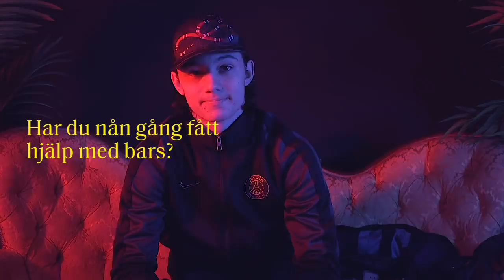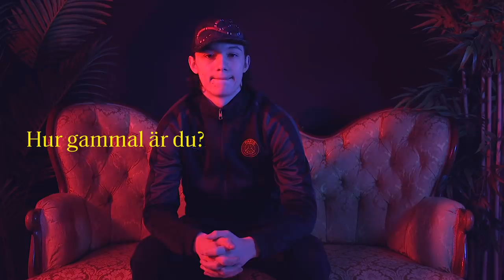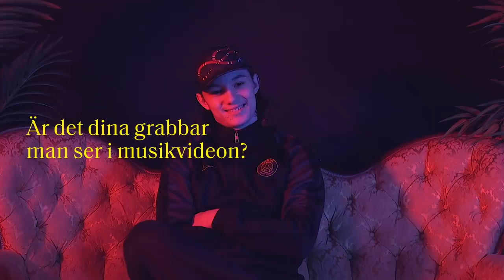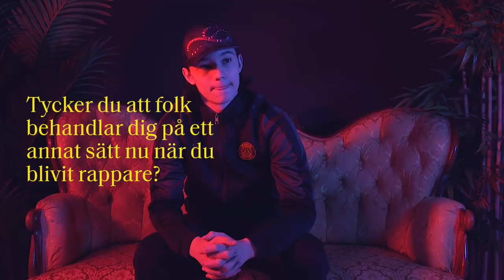Greekazo svarar på fans frågor / Q&A Juicy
Greekazo svarar på sina fans frågor.

Greekazo är en ny addering till den svenska hip-hop scenen. Han har med hitsen ''Hotspot'', ''Sprayad'' samt ''FÖRSENT'' med 1.Cuz, redan lyckats slå igenom.

Juicy på Instagram: @juicy.mov
Greekazo på Instagram: @greekazo